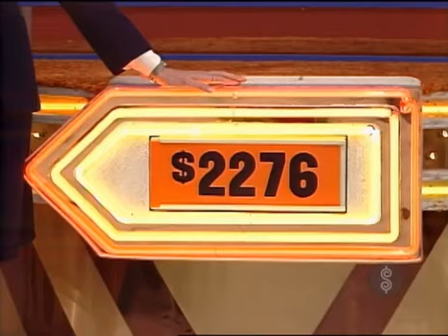TPIR Barker’s Bargain Bar for Two Trips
Here's a Price Is Right moment with a playing of Barker's Bargain Bar.See how this moment ended